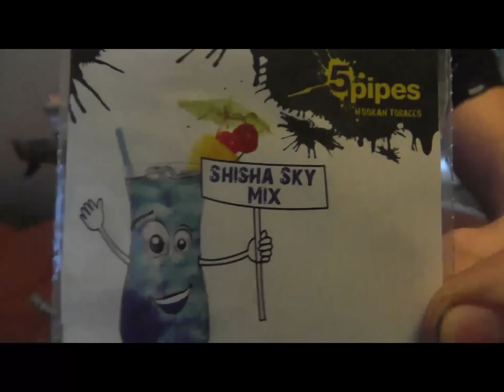5Pipes Shisha Sky Mix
5Pipes Shisha Sky Mix